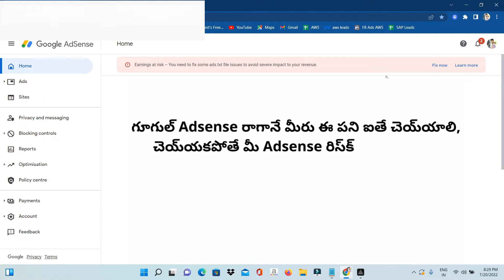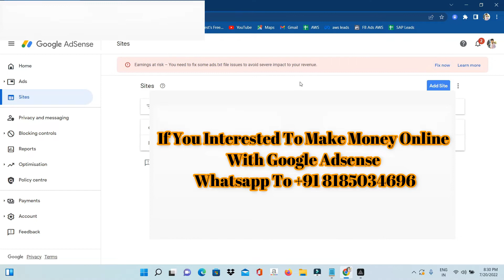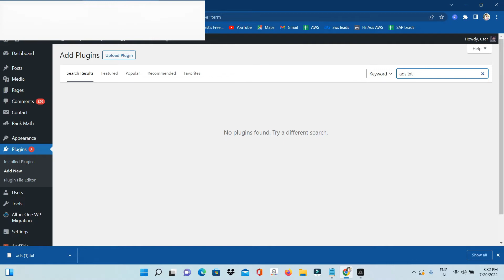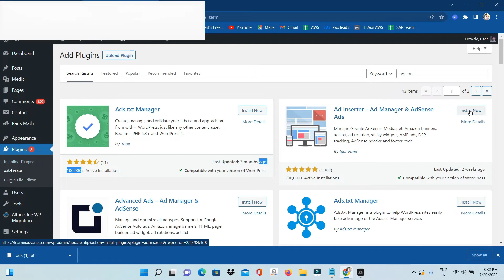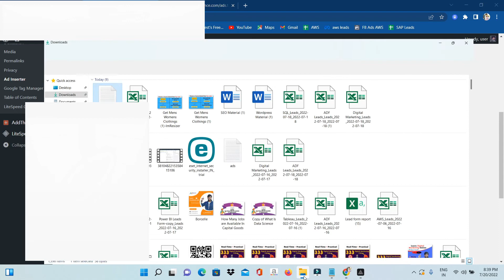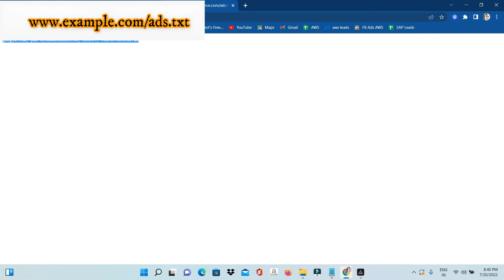Your Google Adsense Is In Risk || Google Adsense రాగానే మీరు ఇది తప్పకుండ చెయ్యాలి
4. How To Buy a Web Hosting || What Is Web Hosting || Web Hosting Types || Digital Chandu Telugu